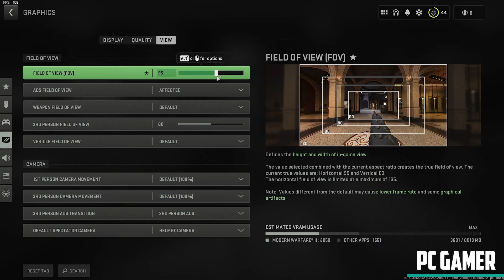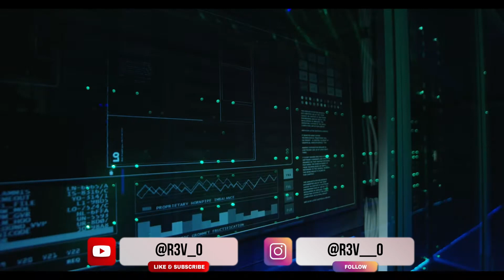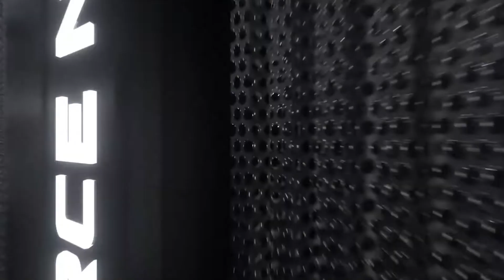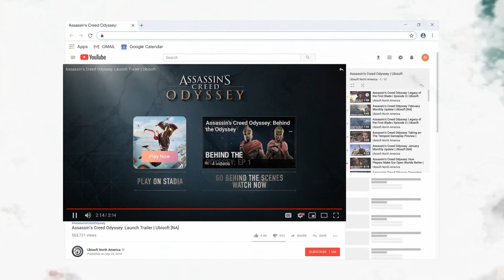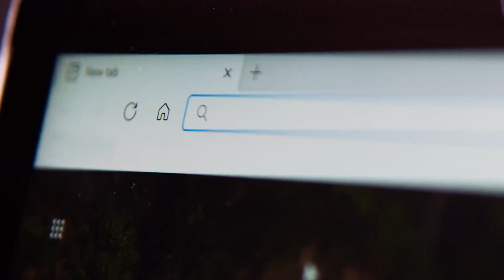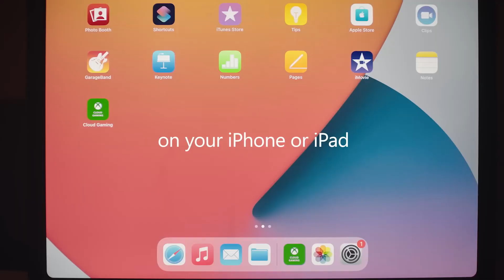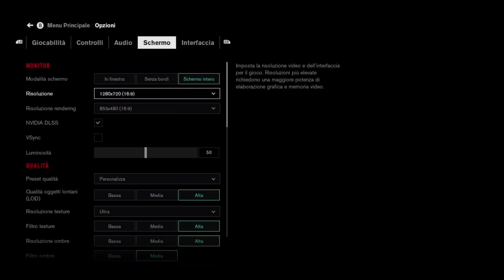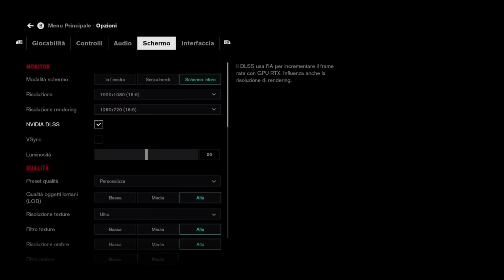Cos'è, come funziona e dove ci porterà il Cloud Gaming!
Oggi andiamo alla scoperta del Cloud Gaming, capiremo cos’è e quali sono le sue caratteristiche. Scopriremo quali servizi possiamo utilizzare e alla fine forse anche perchè potrebbe essere davvero il futuro!